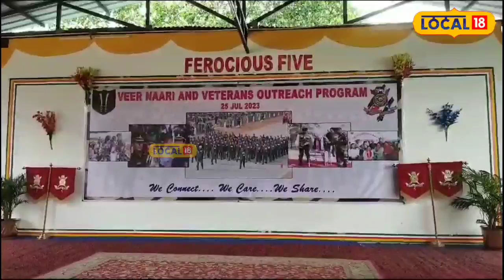Dibrugarh News | শ্বহীদ সেনা জোৱানৰ পৰিয়াললৈ সহায়ৰ হাত ভাৰতীয় সেনাবাহিনীৰ